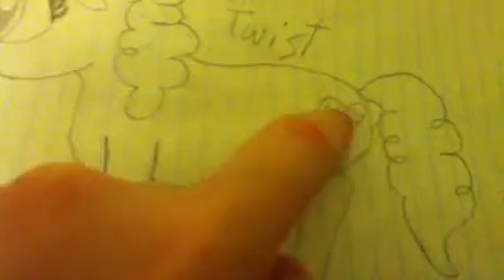MLP:FIM Peppermint Twist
This is my drawing of Peppermint Twist!